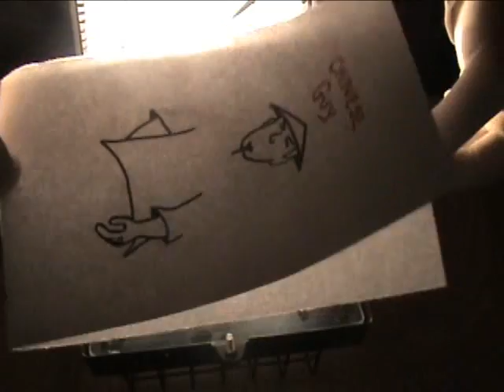Dirty MInds Quiz!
Find out if you have a dirty mind? Take the Quiz.